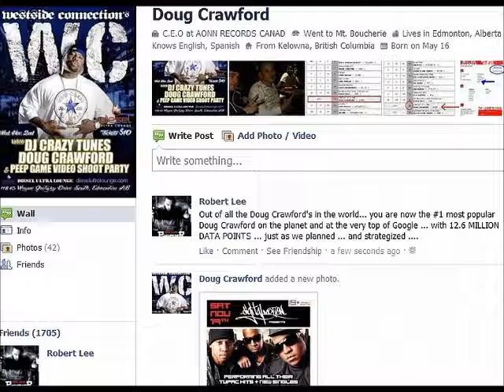AONN Records Doug Crawford & Robert Lee Taylor Dominate Google Top Search Popularity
Doug Crawford & Robert Lee Taylor, Phenomenal AONN Advertising and Marketing Duo, Storm the Music Charts and Dominate Google Top Search Rankings ~ Major-Independent Powerhouse Record Label, AONN Skyrockets to the Top of Global Advertising and Marketing Success with Unprecedented Hits, Plays and Combined Media Popularity Dating Back to 1996